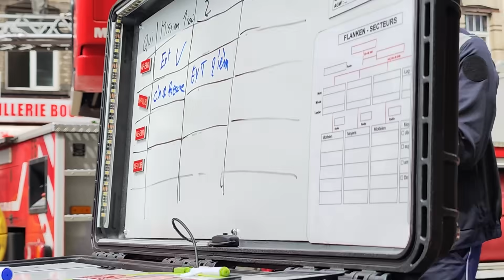LA PLUS GRANDE ÉCHELLE D'EUROPE arrive Chez Les Pompiers de Bruxelles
Dans cette vidéo, je débrief avec vous deux incendies et je vous montre la plus grande échelle d'Europe qui arrive chez les pompiers de Bruxelles. Vous allez voir, elle est incroyable...

Nous allons notamment aborder les sujets suivants :
00:00 intro de mon reportage pompier
02:10 incendie compliqué avec les pompiers
 07:28 la plus grande échelle d'Europe arrive chez les pompiers de Bruxelles
 09:47 violent feu d'appartement
 15:35 feu de cuisine
16:03 fin de mon reportage pompier

🔥 🔥 Mon histoire : 🔥 🔥

Vincent Guyard